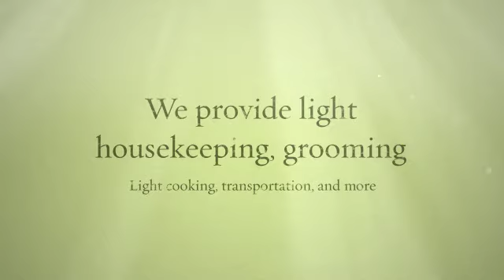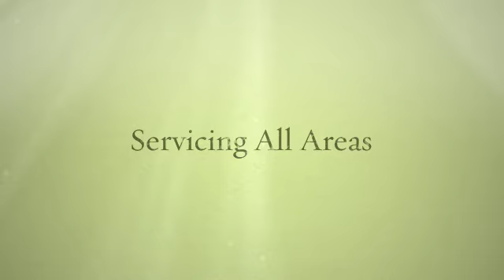Anointed Home Care Services